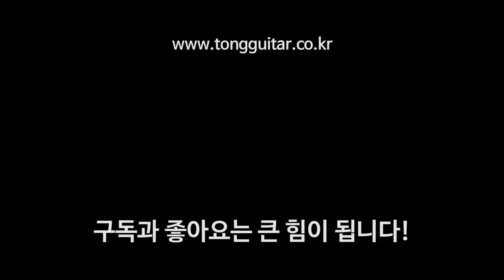[마틴기타] OM21 리이매진 VS OM28 리이매진 By 통기타이야기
00:00 OM21 리이매진 코드 사운드
00:48 OM21 리이매진 스트럼 사운드
01:18 OM28 리이매진 코드 사운드
02:08 OM28 리이매진 스트럼 사운드